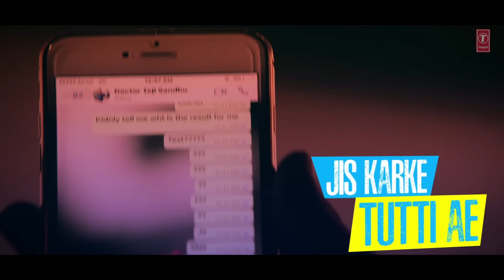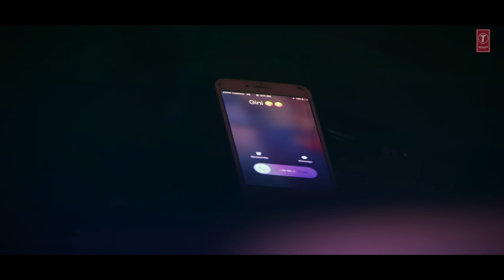Khaas Gall: Monty & Waris | Full Lyrical Video Song | Latest Punjabi Songs | T-Series Apna Punjab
Presenting latest punjabi lyrical song: Khaas Gall sung by Monty, Waris & RJ Preet Atwal while lyrics are penned by Daljit Chitti. The music of new punjabi song is given by Prit. The video of new punjabi song is directed by Teji Sandhu.

Song: Khaas Gall
Singer: Monty, Waris, RJ Preet Atwal
Lyrics: Daljit Chitti
Directed By: Teji Sandhu
Mix & Master : Arvinder (Nikku)
Music Label: T-Series
Connect with T-SERIES APNAPUNJAB
Set "Khaas Gall" song as your caller tune sms KSGL1 To 54646
Set "Main Kive Samjhava" song as your caller tune sms KSGL2 To 54646
Set " Main Ter To" song as your caller tune sms KSGL3 To 54646
Operator Codes:
1. Khaas Gall

2. Main Kive Samjhava

3. Main Ter To